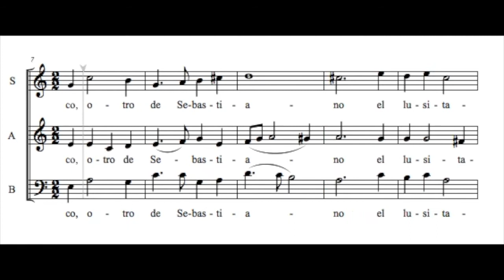Puestos estan frente a frente Baixo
Puestos estan frente a frente - Anónimo séc. XVI
Romance da batalha de Alcácer Quibir (1518)